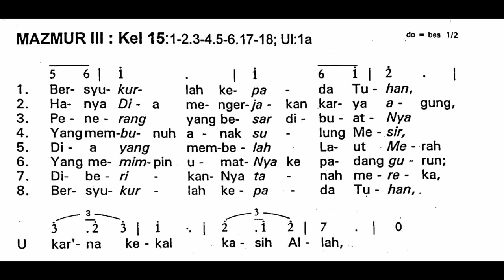[Edisi Lama - Malam Paskah] Sabtu, 8 April 2023 - SESUDAH BACAAN KETIGA - Mazmur Tanggapan - Tahun A